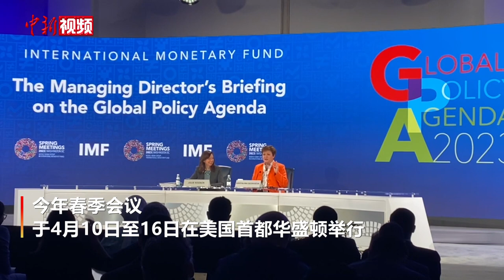IMF总裁：今年中国对全球经济增长贡献率约为三分之一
当地时间4月13日，国际货币基金组织（IMF）总裁格奥尔基耶娃在华盛顿表示，今年中国对全球经济增长贡献率约为三分之一。
格奥尔基耶娃当天在IMF春季会议记者会上说，IMF预计中国经济今年强势反弹，经济增长5.2%。
格奥尔基耶娃说，很高兴看到中国经济反弹，不仅对中国意义重大，对世界经济也很重要，今年中国对全球经济增长贡献率约为三分之一。据IMF测算，中国经济每增长1个百分点，与中国相关的经济体就会多增长0.3个百分点。